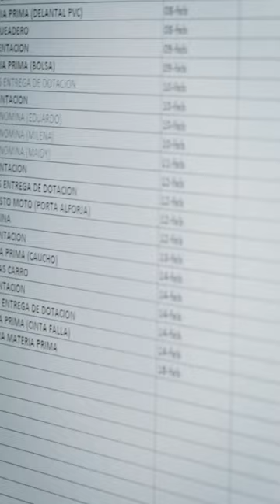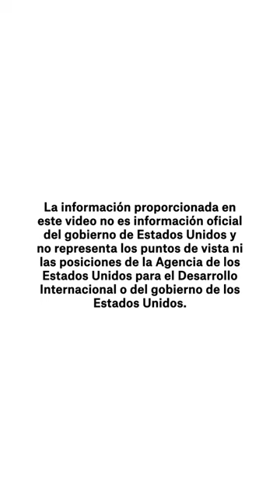Estamos aportando a la reactivación socioeconómica de Bogotá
Edwin con su emprendimiento Confecciones Stigma se dedica a la fabricación de dotaciones industriales en grandes cantidades, genera entre 40 a 50 empleos y aporta a la reactivación socioeconómica de Bogotá.🦺